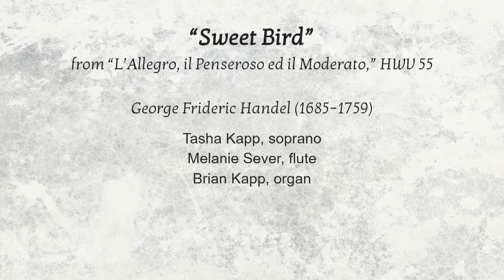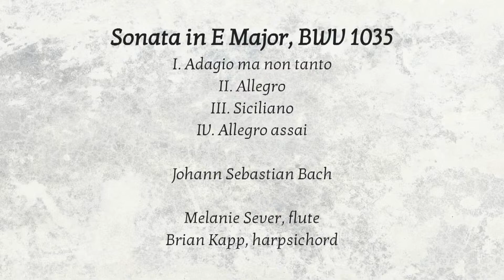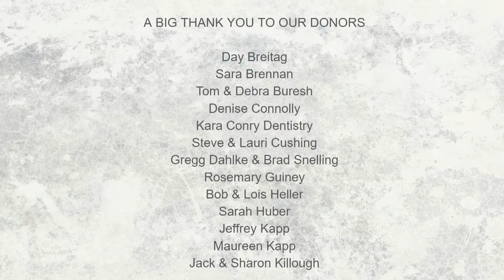Borealis "Sweet Bird"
THIS SERVICE IS A PRODUCTION OF

Pilgrim Congregational Church of Duluth, United Church of Christ
Carla Bailey, Minister
Cynthia Coffin-Langdon, Director of Faith Formation
Patrick Colvin, Director of Music & Pianist
Deb Devaney, Chris Allen & Katy Lacy, Tech Team

2310 East Fourth Street
Duluth, Minnesota 55812